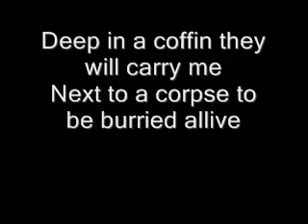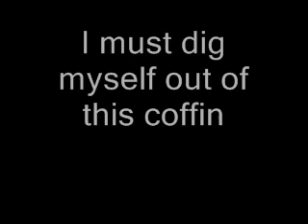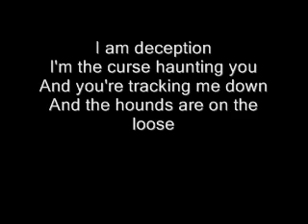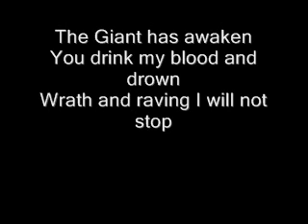Dethklok- Skyhunter Lyrics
Dethklok Skyhunter Lyrics in video